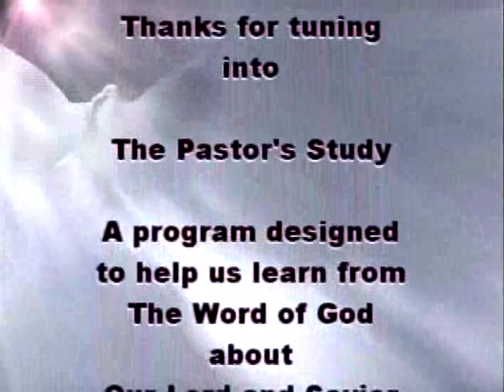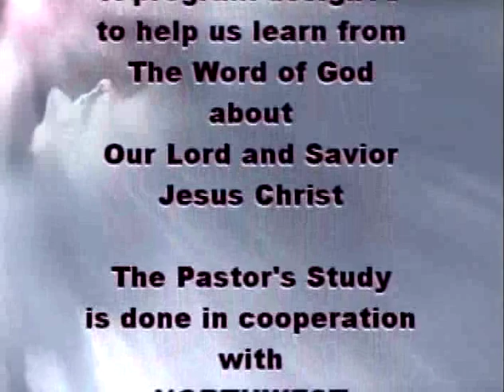The ten commandments are for today. Part 2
0007-2.m4v